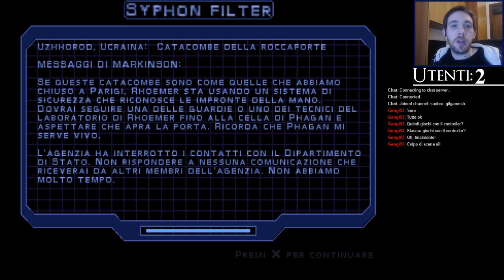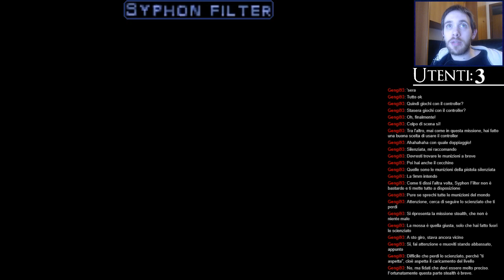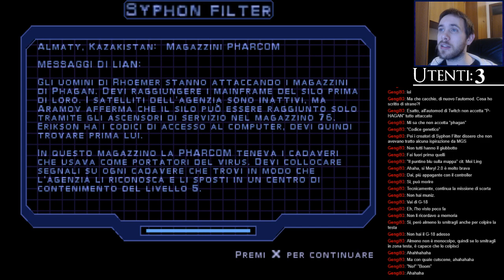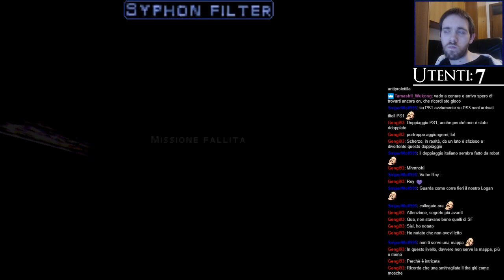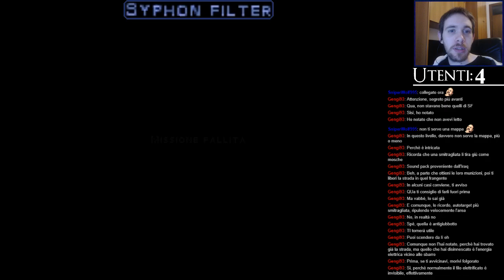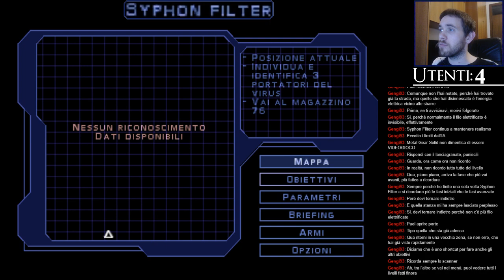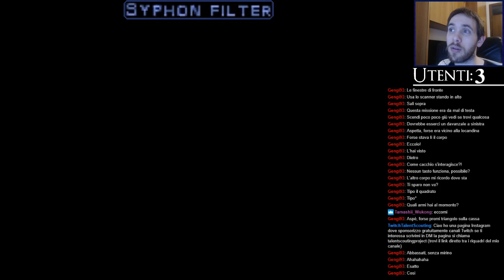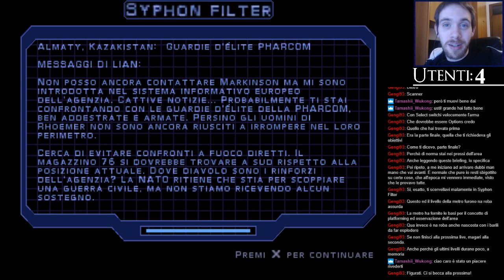Syphon Filter - Blind run Ep.6: "Tra tombe e cadaveri"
Chi ha pensato a questo era sadico. ! Una missione che ha richiesto circa un'ora se non di più a causa non solo della complessità della mappa ma anche di orde di nemici infinite e poca chiarezza sul modo di avanzare! Ce l'abbiamo fatta per fortuna!